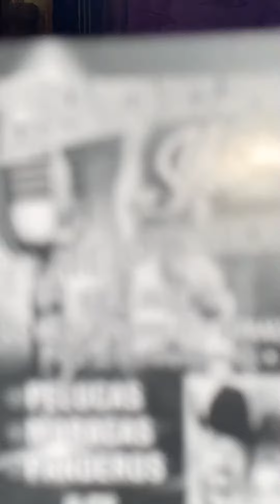Hortencia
Verdad que duele